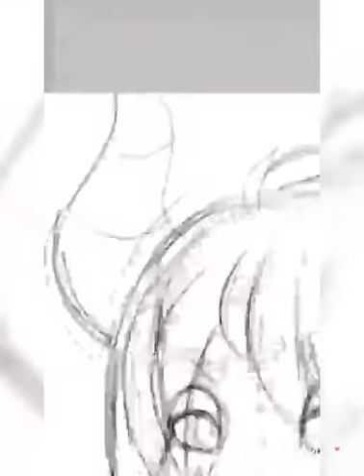Kyle Demon ¤Genderbent Kyrrah¤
Decided to draw my male sona and such that got me inspired by sashimirolls x3